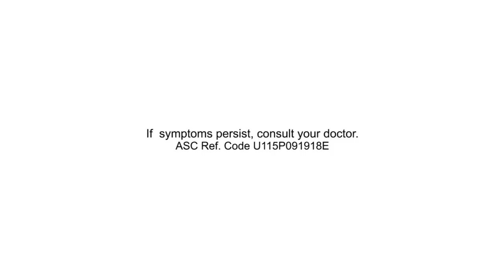Kris' Thoughts on Vitamin B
Does Vitamin B make you fat? Here's how Kris Aquino debunked this myth about Vitamin B.